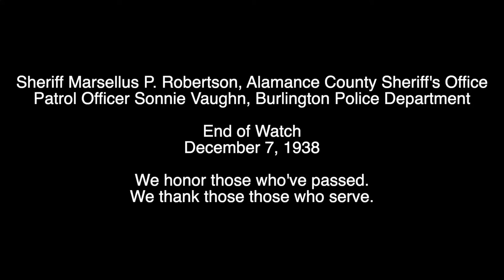EOW Ceremony 12 7 18